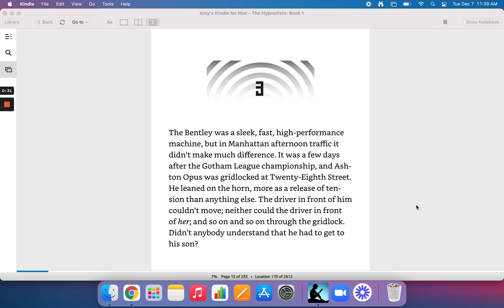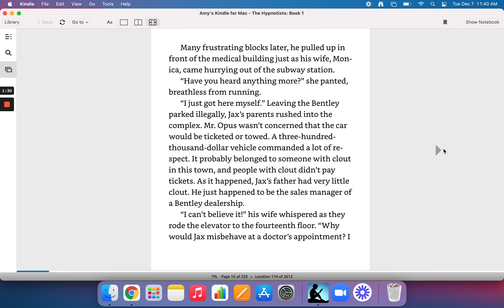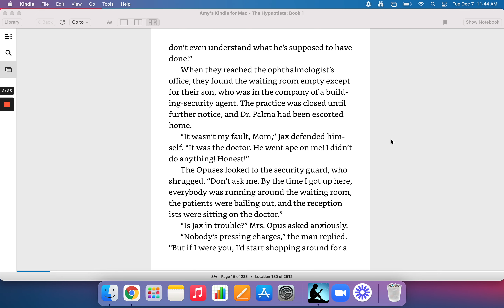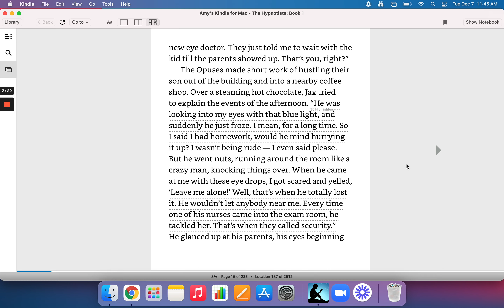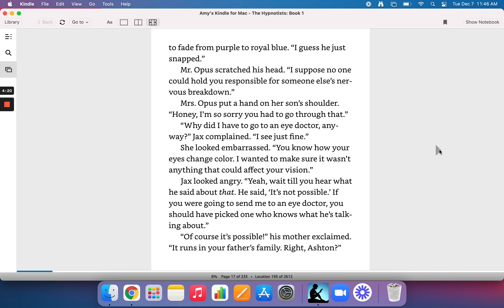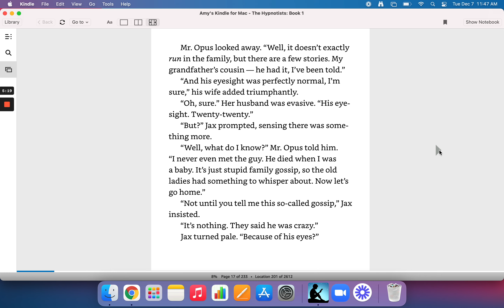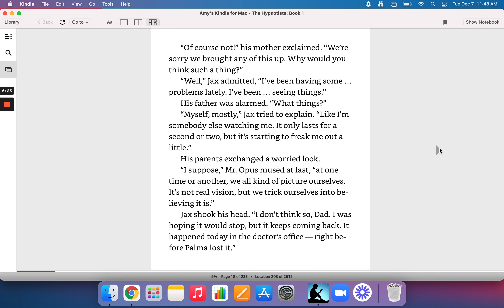The Hypnotists Chapter 3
The Hypnotists by Gordon Korman

Chapter 3